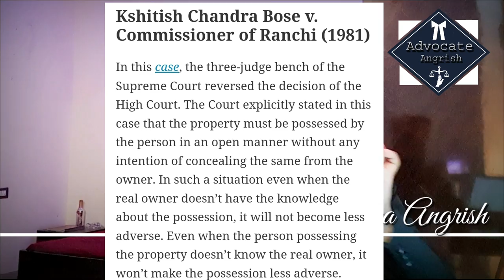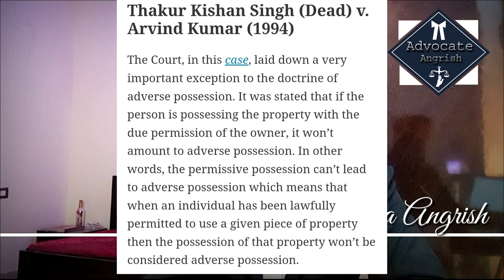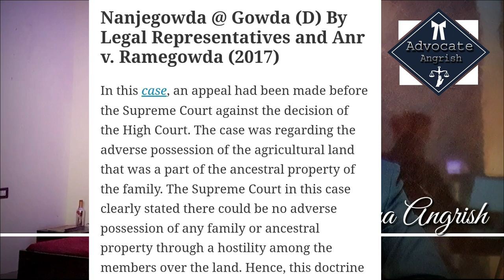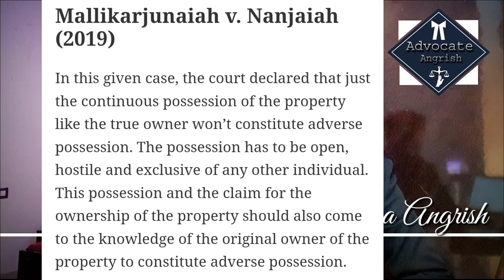कब्जाधारी अब कोर्ट जाने की सोचेगा भी नहीं | Landmark Judgement on Adverse Possession | SC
Video Source :
1. blog.ipleaders.in